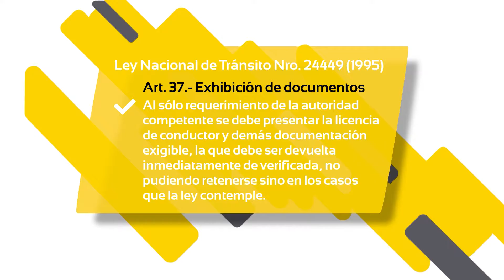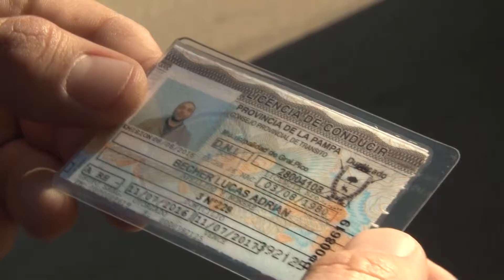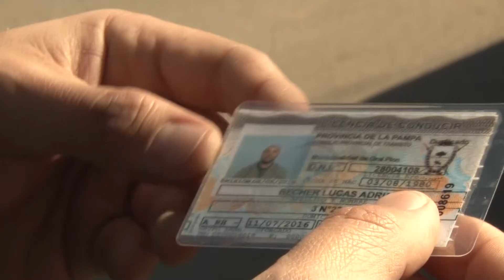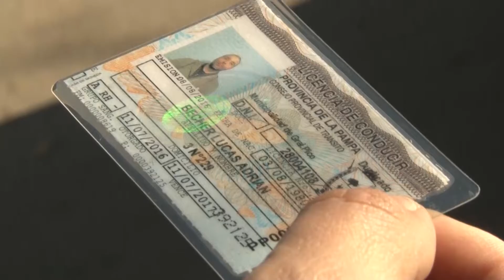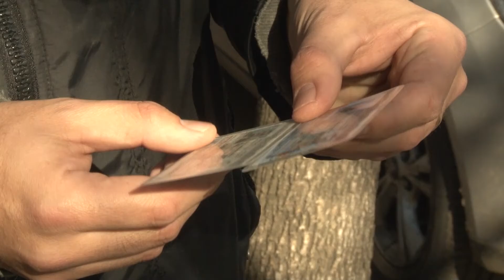Educación vial Exhibición de documentos